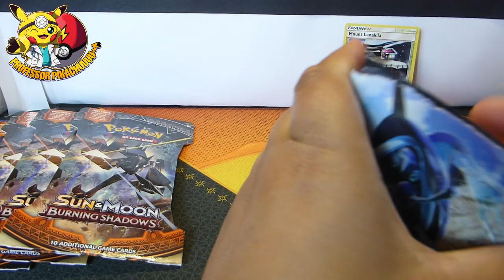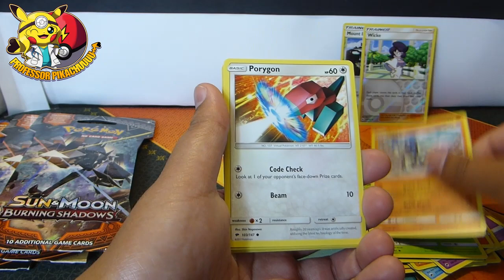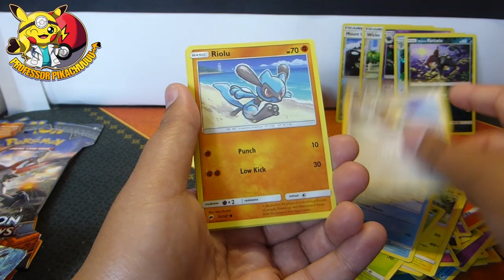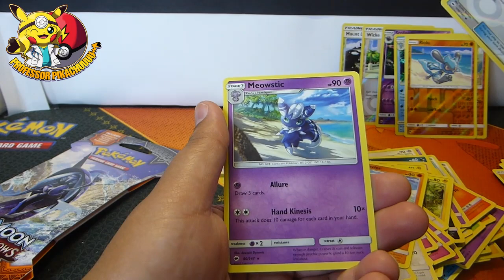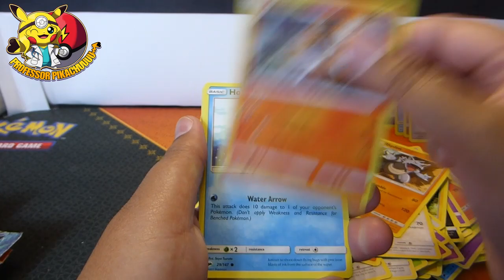Burning Shadows The hunt for Charizard continues